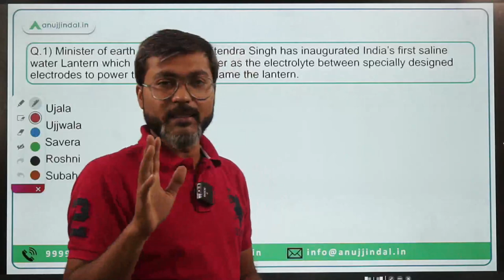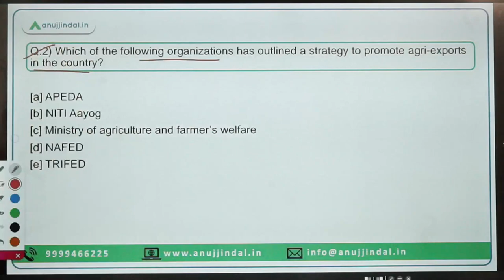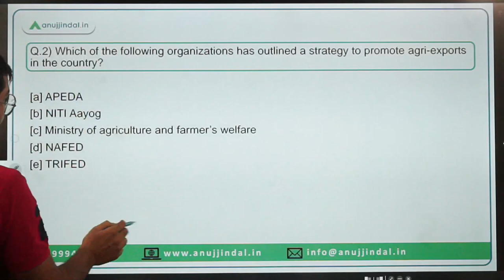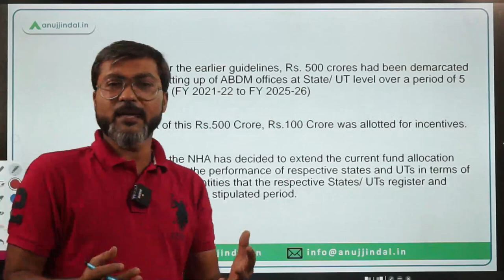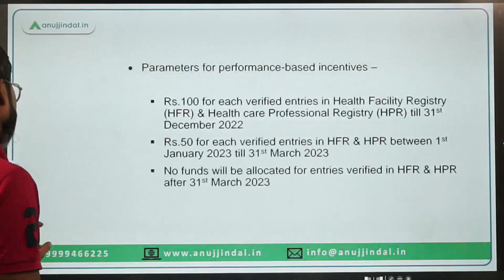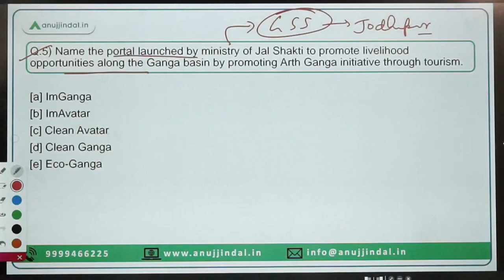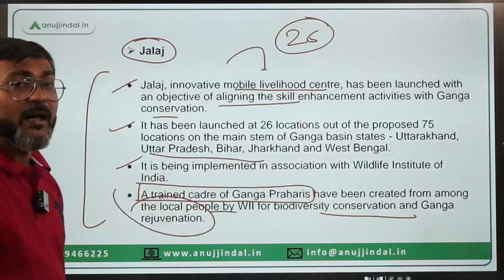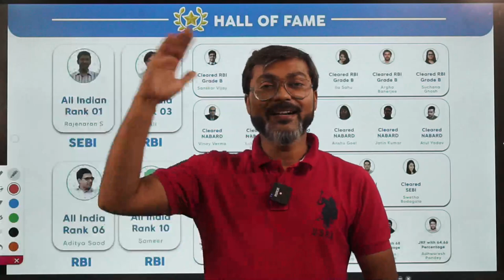PIB Current Affairs 24*7 Current Affairs | RBI Grade B | August 13th-16th - Manish Sir